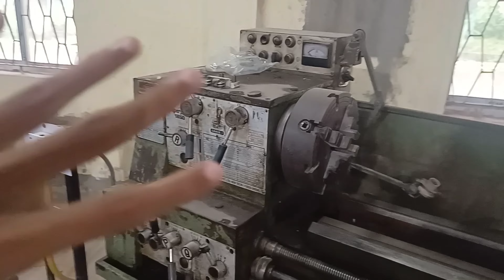inter trade cricket tournament chal raha hai aj..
Hey guys here is my another new vlog. Hope you'll enjoy it.